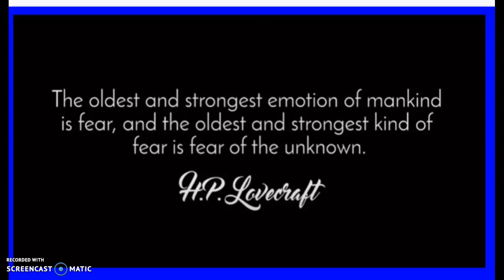What is Horror?